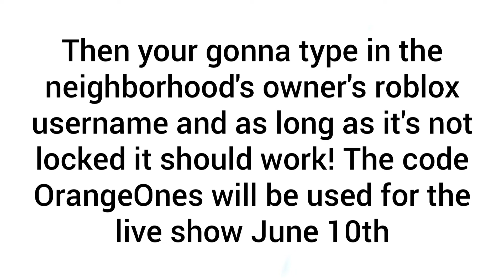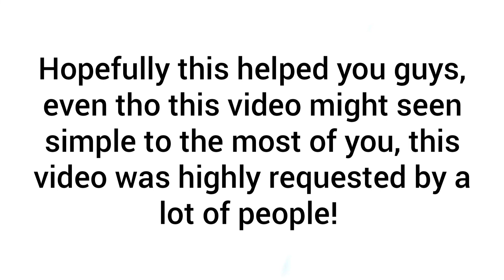Bloxburg - How To Join A Neighborhood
This may look simple to most of you but believe or not this was the most requested video.

Sub